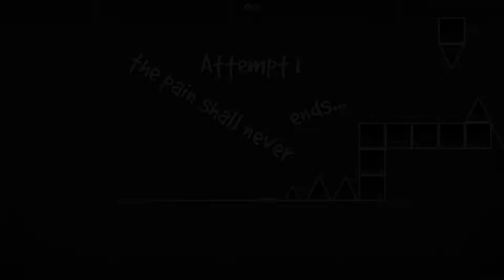ok im back, what now?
I GOT MEGAHACK V7 LESGO BABYYYYYYYYYYYY

i'll probably wait for 2.2, also school just started lmao and i might be not uploading that much but i just wanted to tell that im back playing this game again